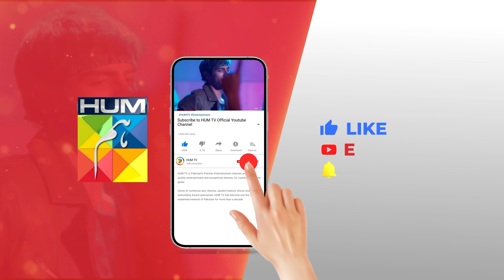Jiska Nikah Uski Marzi...!! mayaali bilalashraf - Yunhi - HUM TV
Cast :
Maya Ali
Bilal Ashraf
Ehteshamuddin
Behroz Sabzwari
Deepak Parwani
Tazeen Hussain
Tahira Imam
Manzoor Qureshi
Maha Hassan
Khaqan Shahnawaz
Uzma Beg
Saad Faridi
Laiba Khurram